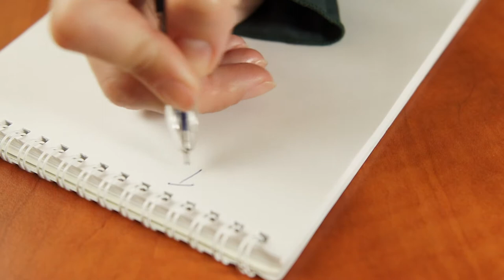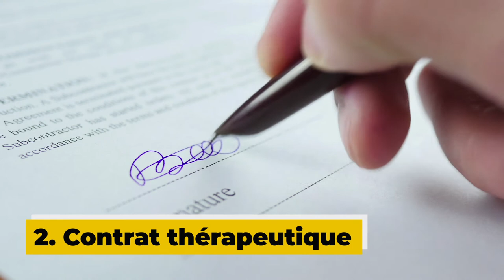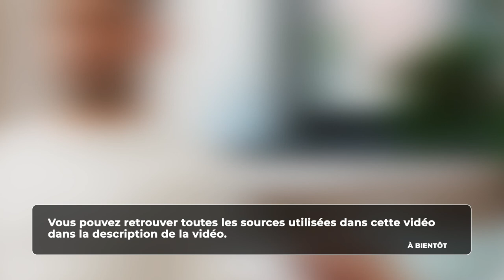Psychologie - Les thérapies CBT/TCC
Retrouvez-moi en live sur Twitch Dans cette vidéo nous allons nous intéresser aux thérapies cognitivo-comportementales, autrement appelées TCC ou CBT en anglais.

Table des matières:
0:00 - Principe des TCC
0:41 - La mise en situation graduée
2:19 - Différence avec la psychanalyse
3:38 -  Le déroulement des thérapies